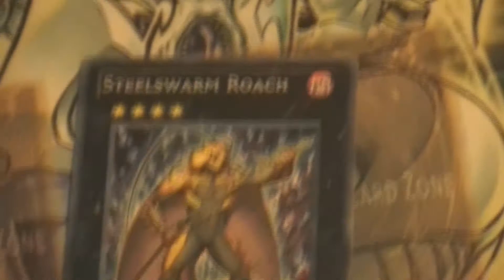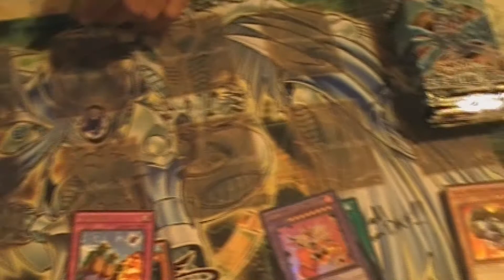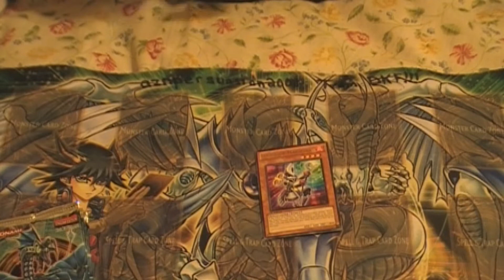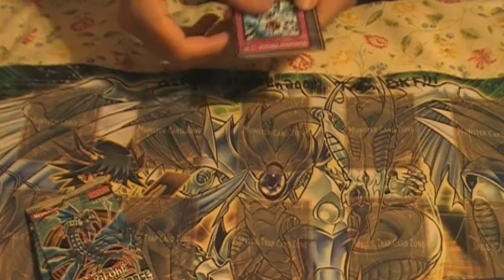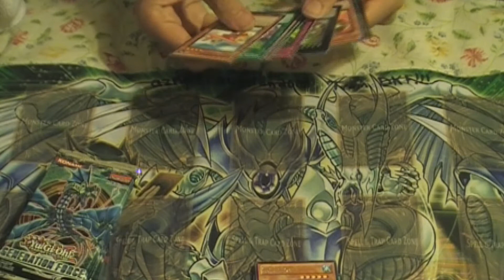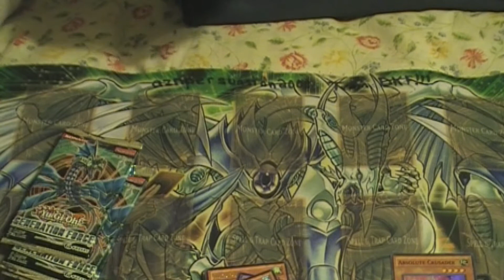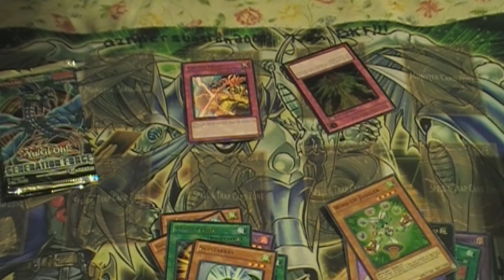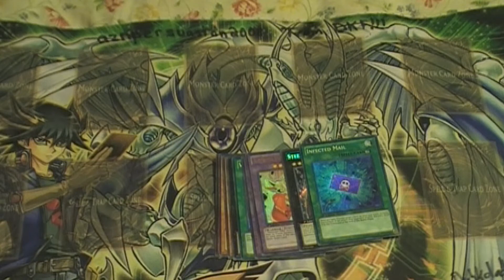Yugioh ZeXal Generation Force Booster Box (Steelswam Roach Pulled)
Amazing pulls in here luck jut keep going to the packs are gone!

Yugioh ZeXal Generation Force Booster Box